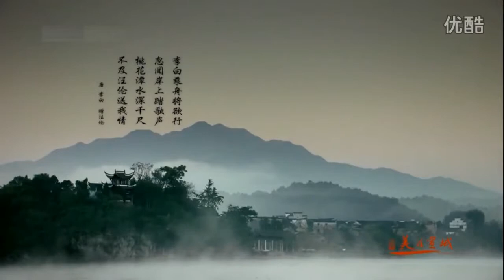Beautiful Chinese Music【60】Traditional【Camellia】